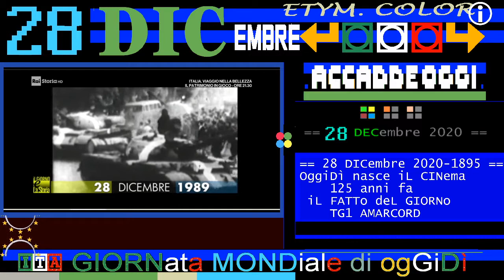1989 Dubcek eletto presidente del parlamento cecoslovacco * 28 dicembre * di RAI STORIA ACCADDE OGGi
== RAI STORIA ACCADDE OGGI: 28 DICEMBRE 2020  ==
RAICULTURA/ACCADDEOGGI
Calendario

fonte »raistoria.rai.it/articoli/

== TIMELINE FATTI STORICI (data in ordine decrescente) ==
synopsi:

1989 Dubcek eletto presidente del parlamento cecoslovacco
A 20 anni dalla "primavera di Praga"

1964 Saragat eletto presidente della Repubblica
Al 21° scrutinio

1943 Fucilati i 7 fratelli Cervi
Partigiani uccisi dai fascisti

1908 Terremoto sullo stretto
Lo tsunami successivo peggiora i danni a Messina e Reggio

1979 l'URSS invade l'Afghanistan * 28 dicembre * videoscheda di RAI STORIA ACCADDE OGGi

1989 Dubcek eletto presidente del parlamento cecoslovacco * 28 dicembre * di RAI STORIA ACCADDE OGGi
1989 Dubcek presidente del parlamento cecoslovacco * 28 dicembre * commento 2020 RAI STORIA ACCADDE
Alexander Dubcek, leader e architetto della “primavera di Praga” viene eletto presidente del parlamento cecoslovacco. Era dal 1968 che Dubcek non ricopriva una carica pubblica. In quell’anno, divenuto segretario del partito comunista, aveva dato il via a una serie di riforme politiche ed economiche, volte a stabilire un comunismo dal volto umano, con la fine della censura di stato e una maggiore libertà di espressione. I suoi sforzi, sostenuti dalla maggioranza del paese, erano stati spazzati via dall’intervento delle truppe del Patto di Varsavia nell’agosto del 1968.

1964 Saragat eletto presidente della Repubblica  * 28 dicembre * videoscheda di RAI STORIA ACCADDE OGGi
Al 21° scrutinio
Il 21° scrutinio, con 646 voti su 963, Giuseppe Saragat viene eletto quinto presidente della Repubblica italiana. Presidente dell’Assemblea Costituente dal 1946, Saragat aveva rassegnato le dimissioni per fondare con l’ala moderata del Partito Socialista Italiano, nel gennaio 1947, il Partito Socialista dei Lavoratori Italiani. Muore l'11 giugno 1988.

1943 Fucilati i 7 fratelli Cervi
Isette figli del contadino emiliano Alcide Cervi vengono fatti fucilare nel poligono di Reggio Emilia. A ordinare la morte sono le autorità fasciste, come rappresaglia per un'azione dei GAP comunisti. Partigiani tra i 42 e i 22 anni, della loro morte non viene data notizia per lungo tempo.

1939 VISita di Stato di Papa Pio XII al Quirinale * 28 dicembre * VATICANO-ITALIA, RAI STORIA ACCADDE OGGi
1939 VISita di Stato di Papa Pio XII al Quirinale * 28 dicembre * commento storico, Alessandro Acciavatti
(rapporti bilaterali Vaticano-Italia)

disastri - 1908 Terremoto sullo stretto  * 28 DICembre * videoscheda di RAI STORIA ACCADDE OGGi
Alle cinque e ventuno del mattino, un terremoto della durata di 37 secondi e d’intensità 7,1 gradi della scala Richter si abbatte sullo Stretto, colpendo Messina e Reggio Calabria. La città siciliana è rasa completamente al suolo da uno tsunami. Il sisma, uno degli eventi più catastrofici del XX secolo, uccide la metà della popolazione di Messina e un terzo di quella di Reggio Calabria.

biografie 1876 nasce Woodrow Wilson ** 28 DICembre** 28º presidente degli USA /scheda, RAI STORIA ACCADDE OGGi
:wikipedia:
Woodrow Wilson, nato Thomas Woodrow Wilson (Staunton, 28 dicembre 1856 – Washington, 3 febbraio 1924), è stato un politico e accademico statunitense.
È stato il 28º presidente degli Stati Uniti (in carica dal 1913 al 1921), mentre in precedenza fu governatore dello stato del New Jersey; anche uomo accademico, ricoprì la carica di rettore dell'Università di Princeton. Divenne il terzo presidente degli Stati Uniti del Partito Democratico, dopo Andrew Jackson e Grover Cleveland, ad essere rieletto per un secondo mandato. Nel 1919 gli venne assegnato il Premio Nobel per la pace.